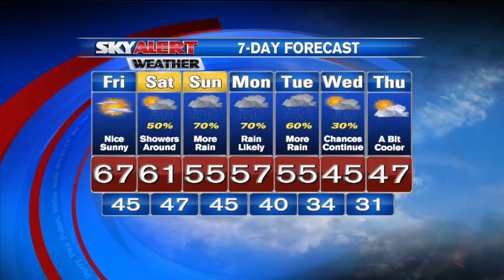Shane Smith's 11 p.m. Forecast- November 26, 2015